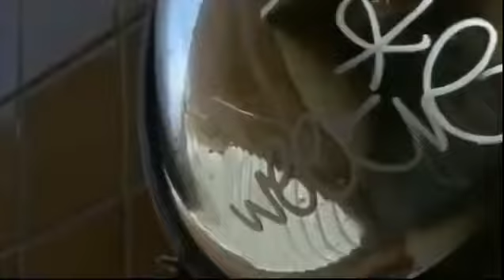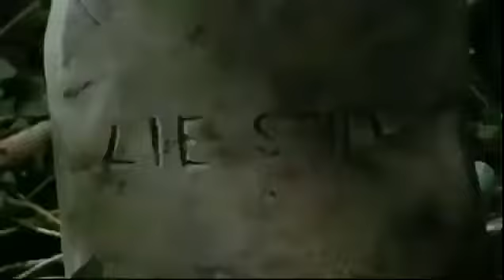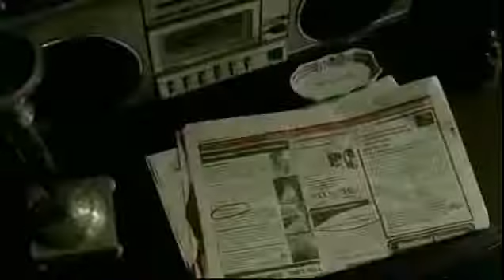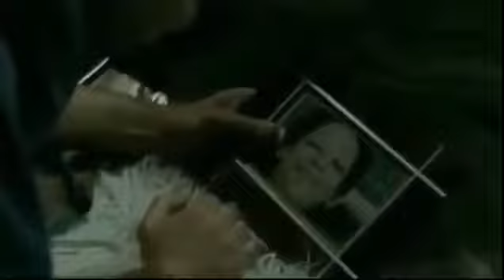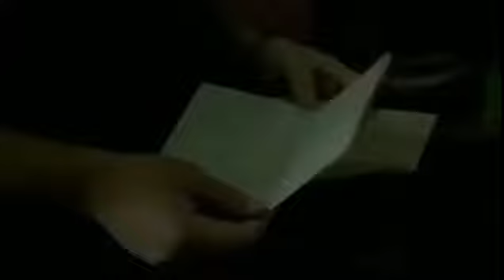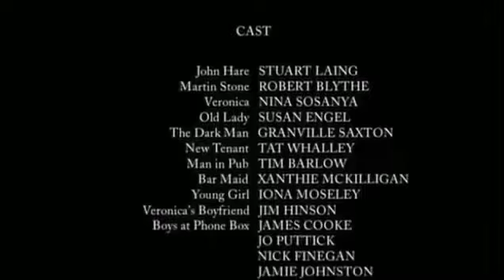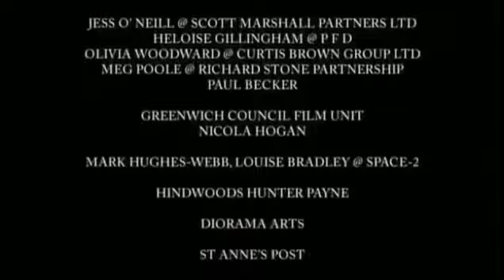Filme completo DUBLADO